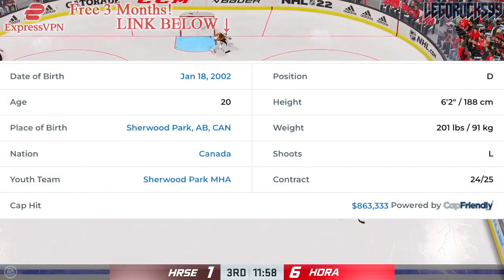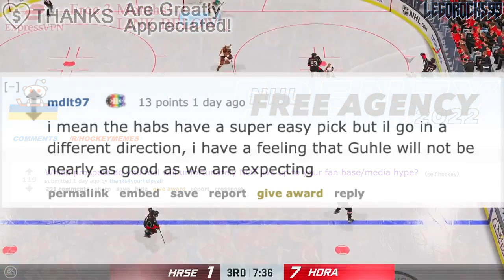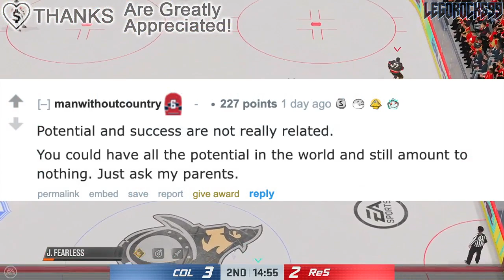Kaiden Guhle Is OVERRATED By Habs Fans? Montreal Canadiens Top Prospects News & Rumours Today 2022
We're talking about Montreal Canadiens defenceman prospect Kaiden Guhle, and how maybe, some Habs fans overrated the guy. Maybe.

The 2022 NHL Draft 1st Round went as follows:

1st) Montreal Canadiens, Juraj Slafkovsky
2nd) New Jersey Devils, Simon Nemec
3rd) Arizona Coyotes, Logan Cooley
4th) Seattle Kraken, Shane Wright
5th) Philadelphia Flyers, Cutter Gauthier
6th) Columbus Blue Jackets (from Chicago Blackhawks), David Jiricek
7th) Chicago Blackhawks (from Ottawa Senators), Kevin Korchinski
8th) Detroit Red Wings, Marco Kasper
9th) Buffalo Sabres, Matthew Savoie
10th) Anaheim Ducks, Pavel Mintyukov
11th) Arizona Coyotes (from San Jose Sharks), Conor Geekie
12th) Columbus Blue Jackets, Denton Mateychuk
13th) Chicago Blackhawks (from New York Islanders), Frank Nazar
14th) Winnipeg Jets, Rutger McGroarty
15th) Vancouver Canucks, Jonathan Lekkerimaki
16th) Buffalo Sabres (Vegas Golden Knights), Noah Ostlund
17th) Nashville Predators, Joakim Kemell
18th) Dallas Stars, Lian Bichsel
19th) Minnesota Wild (from LA Kings), Liam Ohgren
20th) Washington Capitals, Ivan Miroshnichenko
21st) Pittsburgh Penguins, Owen Pickering
22nd) Anaheim Ducks (from Boston Bruins), Nathan Gaucher
23rd) St. Louis Blues, Jimmy Snuggerud
24th) Minnesota Wild, Danila Yurov
25th) Chicago Blackhawks (from Toronto Maple Leafs), Sam Rinzel
26th) Montreal Canadiens (from Calgary Flames), Filip Mesar
27th) San Jose Sharks (from Carolina Hurricanes via Arizona Coyotes and Montreal Canadiens), Filip Bystedt
28th) Buffalo Sabres (from Florida Panthers), Jiri Kulich
29th) Arizona Coyotes (from Edmonton Oilers), Maveric Lamoureux
30th) Winnipeg Jets (from New York Rangers), Brad Lambert
31st) Tampa Bay Lightning, Isaac Howard
32nd) Edmonton Oilers (from Colorado Avalanche via Arizona Coyotes), Reid Schaefer

Kaiden Guhle was one of the top NHL prospects at the 2020 NHL Entry Draft.

The 2020 NHL Draft 1st Round went as follows:

1st) New York Rangers, Alexis Lafrenière
2nd) Los Angeles Kings, Quinton Byfield
3rd) Ottawa Senators (from San Jose Sharks), Tim Stützle
4th) Detroit Red Wings, Lucas Raymond
5th) Ottawa Senators, Jake Sanderson
6th) Anaheim Ducks, Jamie Drysdale
7th) New Jersey Devils, Alexander Holtz
8th) Buffalo Sabres, Jack Quinn
9th) Minnesota Wild, Marco Rossi
10th) Winnipeg Jets, Cole Perfetti
11th) Nashville Predators, Yaroslav Askarov
12th) Florida Panthers, Anton Lundell
13th) Carolina Hurricanes (from Toronto Maple Leafs), Seth Jarvis
14th) Edmonton Oilers, Dylan Holloway
15th) Toronto Maple Leafs (from Pittsburgh Penguins), Rodion Amirov
16th) Montreal Canadiens, Kaiden Guhle
17th) Chicago Blackhawks, Lukas Reichel
18th) New Jersey Devils (from Arizona Coyotes), Dawson Mercer
19th) New York Rangers (from Calgary Flames), Braden Schneider
20th) New Jersey Devils (from Vancouver Canucks), Shakir Mukhamadullin
21st) Columbus Blue Jackets, Yegor Chinakov
22nd) Washington Capitals (from Carolina Hurricanes via New York Rangers and Calgary Flames), Hendrix Lapierre
23rd) Philadelphia Flyers, Tyson Foerster
24th) Calgary Flames (from Washington Capitals), Connor Zary
25th) Colorado Avalanche, Justin Barron
26th) St. Louis Blues, Jake Neighbours
27th) Anaheim Ducks (from Boston Bruins), Jacob Perreault
28th) Ottawa Senators (from New York Islanders), Ridly Greig
29th) Vegas Golden Knights, Brendan Brisson
30th) Dallas Stars, Mavrik Bourque
31st) San Jose Sharks (from Tampa Bay Lightning), Ozzy Wiesblatt